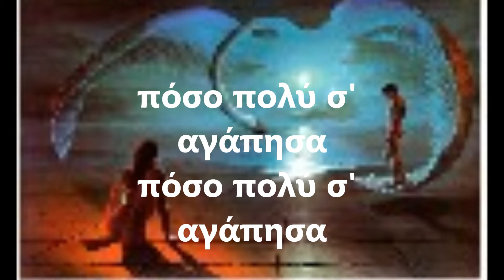πόσο πολύ σ' αγάπησα Χρήστος Θηβαίος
xristos thnvaios